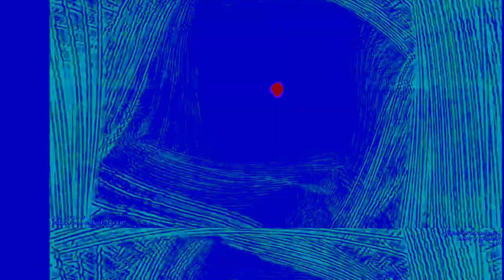[EPILEPSY WARNING] Movie 23 06 10 21h48m39s